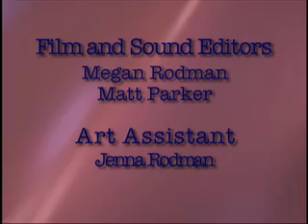The Altar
SGI Nichiren Buddhist Visual Poem
by Diane Rowe